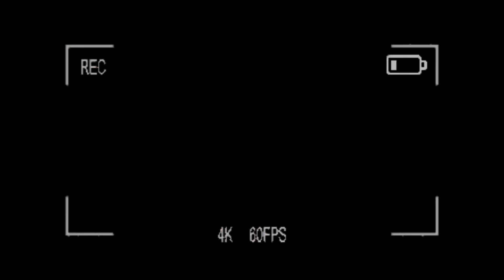आमच्या घरची लक्ष्मीने केले लक्ष्मीपूजन 🙏🏼❤️ | खुप दिवसांनी कोमल ला घेऊन गेलो बाहेर | miss you aai